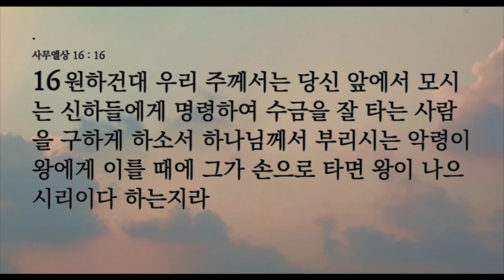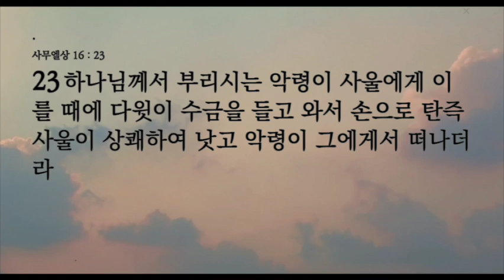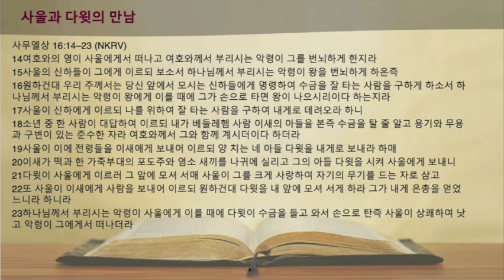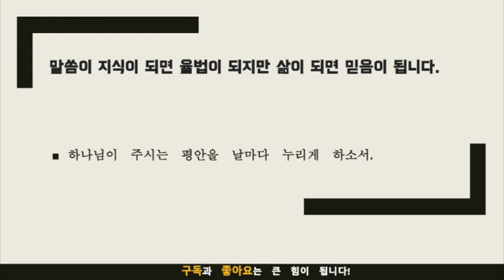묵상노트 ㅣ 하나님의 평안을 누리고 끼치라(사무엘상 16:14-23)